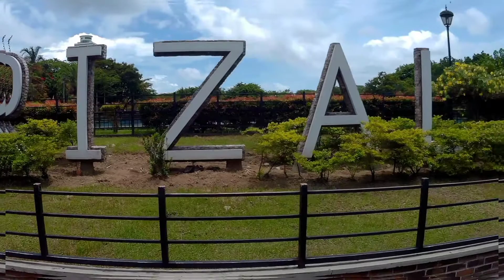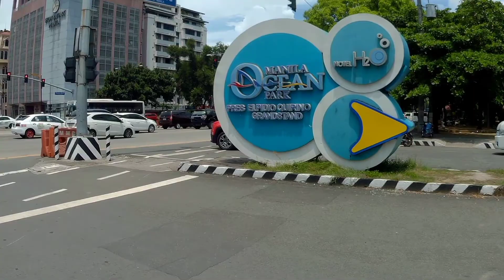Rizal Park LUNETA MANILA Walking Tour (Philippines)